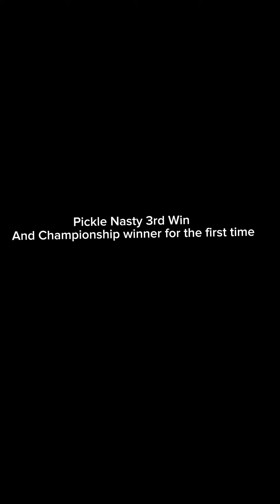NJBA 2024 UBFJ Champion Recap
This is one of the more special videos I have made. This is by far the best year I have had, all of the thrashing and all of the teamwork paid off to give us the championship win. Huge thank you to all of the help we hade this year on the boat. Especially the motor builder getting Pickle Nasty to run fast. This is a FULL SEASON recap. Enjoy the video